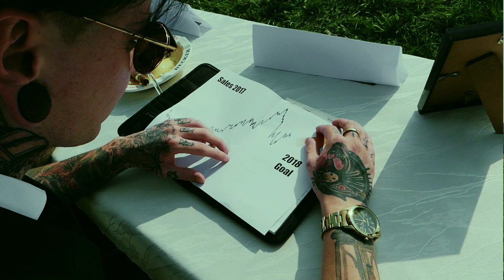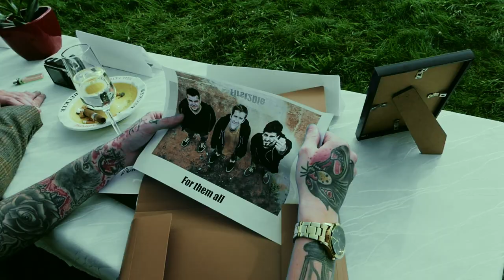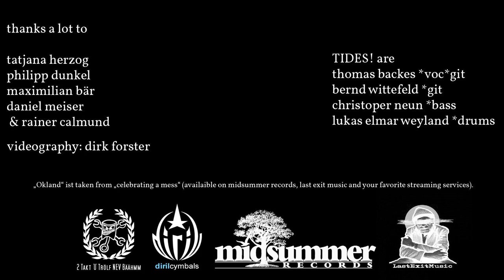TIDES! - "OKLand" (official video)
Band: TIDES!
Song: OKLand
Video by: Dirk Forster
Release: Celebrating A Mess (release date: 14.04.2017)
Label: Midsummer Records
Distribution: Cargo Records Germany

Lyrics "OKLand":
I know you have your expectations of anything around
well there’s nothing wrong with having some
but with the way they make you frown at me
and the words I tend to say, at decisions that I make
about those people I relate to
and I wonder, is this still healthy paranoia,
or just another way to say that we’re lost
see I’ve always had a heart,
but with my moderate talent it’s hard to act like
this special someone that I’ve never learned to become
some carry their dreams on their sleeve
you’ve carried despair through every single year
some carry their dreams, some carry their dreams
but you, but you, but you
you might call me old-fashioned but I still love those days
when everything seems to be falling in place
when the good turns to great, pooling in a stream
that I wanna be sinking in
Where did all this go, I’ve always felt this comfort
when they were playing our song
on the radio
still remember the first one
on the radio
celebrating those moments we had
on the radio
all those words that we used to hear
they were playing this song still stuck in my head
some carry their dreams